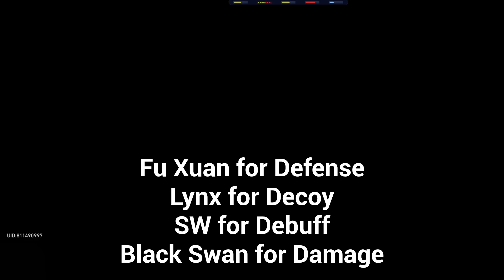How to kill the Memory Zone Meme? Use this Nihility team! - Honkai Star Rail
This is Acheron-less run. Might do a Acheron SU solo run
Using Black Swan, Silver Wolf, Fu Xuan, and Lynx this run was a cakewalk using the Nihility build.

What is Honkai Star Rail?
According to Wikipedia, Honkai: Star Rail is a role-playing gacha game developed by Cognosphere. The same developers who made Genshin Impact, Honkai Gakuen, Honkai Impact 3rd . It features the main character (referred to as the "Trailblazer" in English but with different names in other languages) traveling across worlds resolving disasters caused by the "Stellaron".